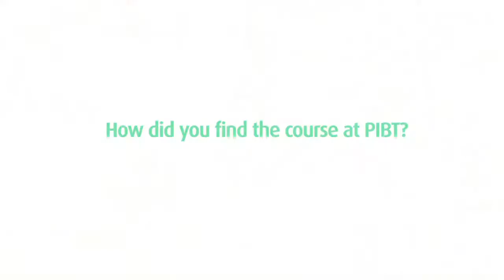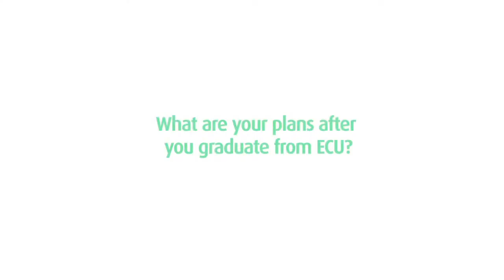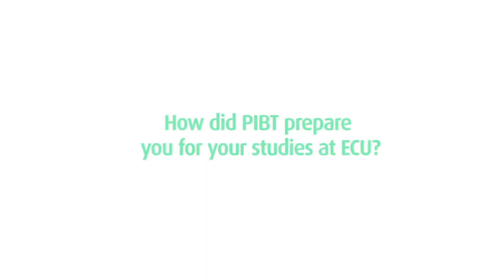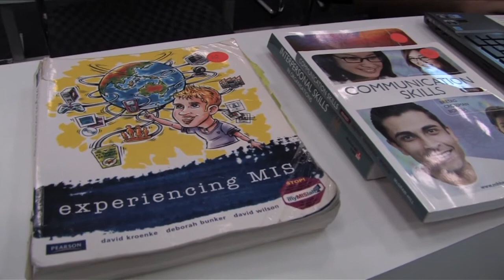PIBT - Your Direct Pathway to Edith Cowan University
What - Alternative pathway into ECU's undergraduate degrees. PIBT Diploma courses are based on the ECU curriculum, and are equivalent to the first year of an ECU Bachelor degree.

Where - PIBT delivers courses on both the ECU Mount Lawley and Joondalup campuses.

When - Start in: February, June or October.